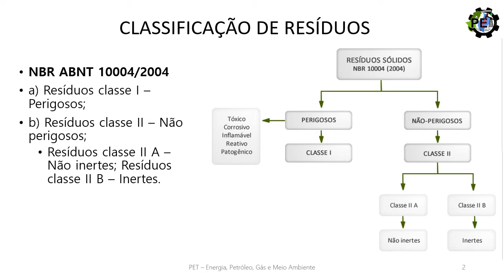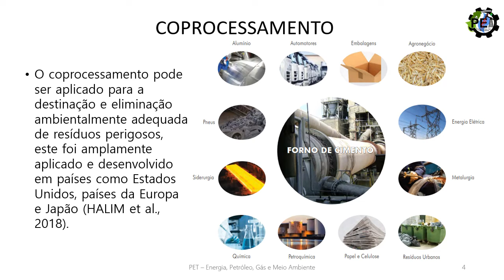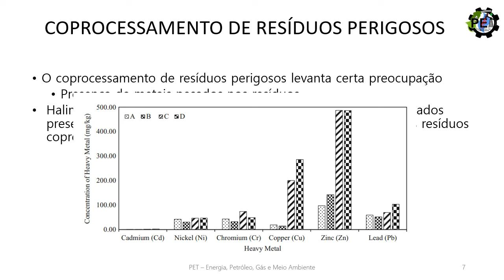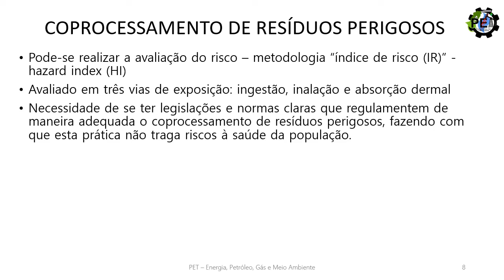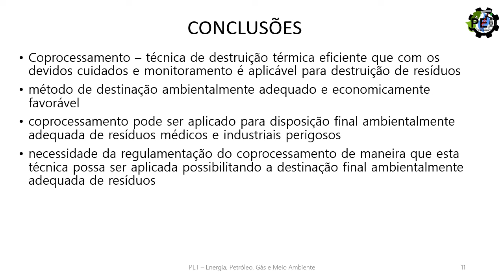GESTÃO E COPROCESSAMENTO DE RESÍDUOS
Aluno: Laila Beatriz Leite Andrade

Orientador: Rogério José da Silva

Curso: Engenharia Ambiental

Programa: PET

Resumo:
O coprocessamento é uma pratica empregada nos fornos da indústria cimenteira em que se reutiliza resíduos como combustível ou matéria prima alternativa. A utilização desta técnica possibilita a economia de recursos naturais, a destinação ambientalmente adequada dos resíduos, além de impactar na redução de emissões de gases do efeito estufa (GEE), como o CO2. Sendo uma técnica de destruição térmica eficiente que com os devidos cuidados e monitoramento é aplicável para destruição de resíduos. Este método de destinação ambientalmente adequado e economicamente favorável, visto que a utilização de resíduos reduz o custo da compra de combustíveis convencionais, sendo uma prática que tende a crescer no mundo. Além de reduzir a exploração de jazidas e a emissão de CO2 proveniente de combustíveis fosseis, contribuindo para a ciclagem deste elemento. O coprocessamento pode ser aplicado para disposição final ambientalmente adequada de resíduos médicos, tais como os provenientes dos cuidados de pacientes durante a pandemia de COVID-19 que oferecem risco a saúde da população. Quanto as emissões e presença de metais pesados indica que existe a necessidade da regulamentação do coprocessamento de maneira que esta técnica possa ser aplicada possibilitando a destinação final ambientalmente adequada de resíduos sem causar danos ou riscos à saúde da população.